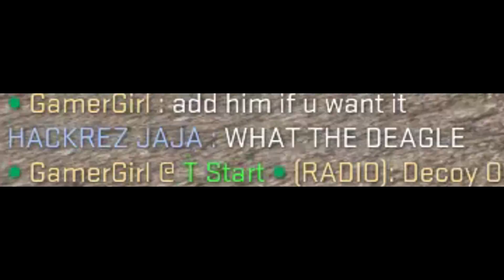RANDOM MOMENTS in CS:GO W/FRIENDS #11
RANDOM RAGE AND FUNNY MOMENTS!!

My Buddy Traxxia/Syuk. Check him out!!

My PC Specs:
► CPU: Intel(R)Core(TM)i7-4770 @3.40GHz
► GPU: GeForce GTX 750 Ti
► Ram: 16GB DDR3
► Operating system: Microsoft Windows 10 Pro